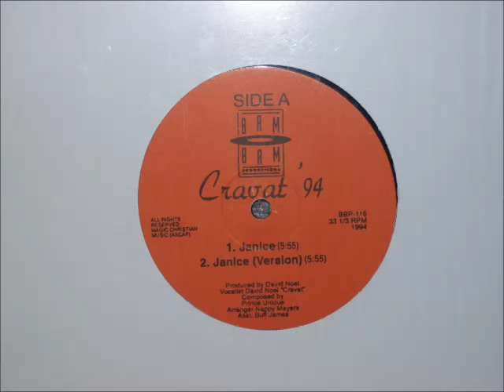Cravat - Janice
12'' Single
Arranged By Nappy Mayers. 1994